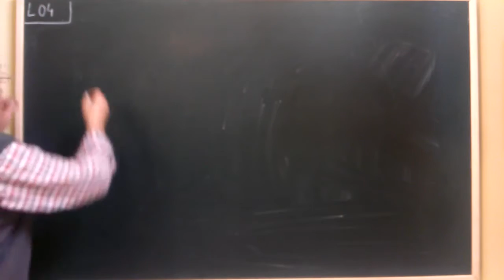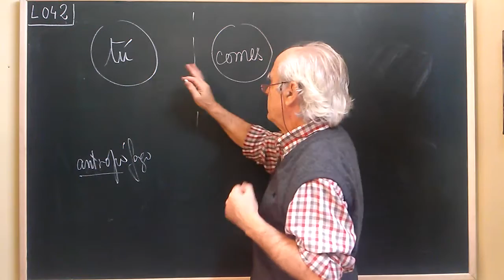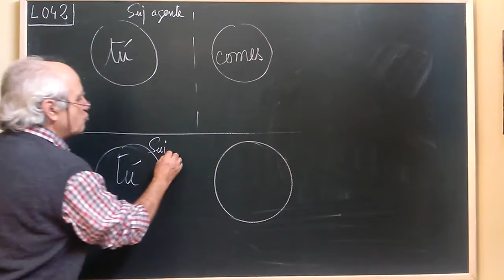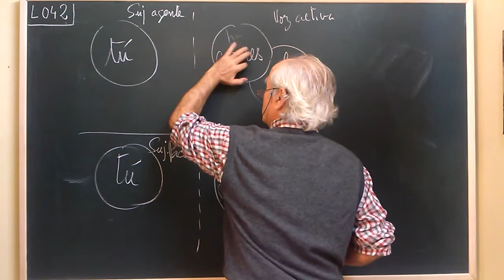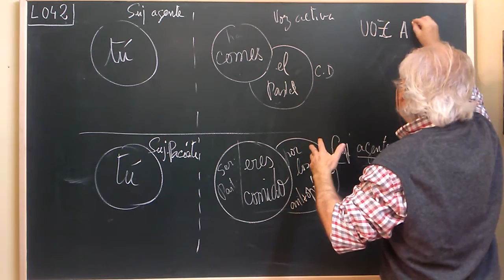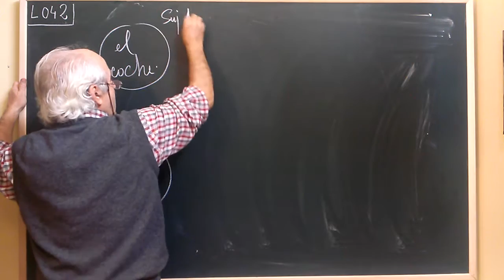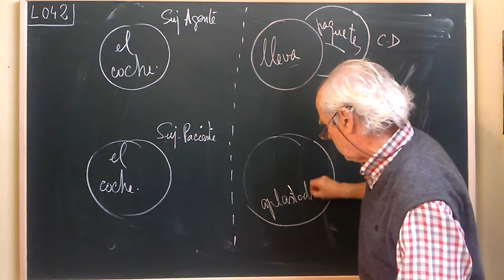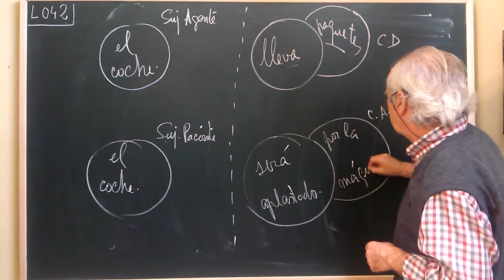L042 ... VOZ PASIVA ··· TRANSFORMAR DE ACTIVA A PASIVA